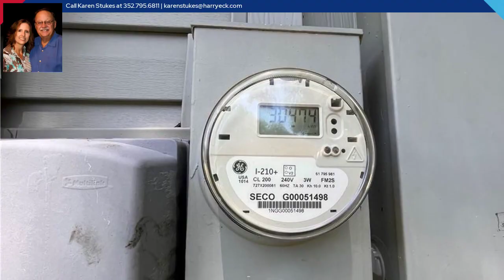1635 N Florida Avenue, Hernando, FL 34442